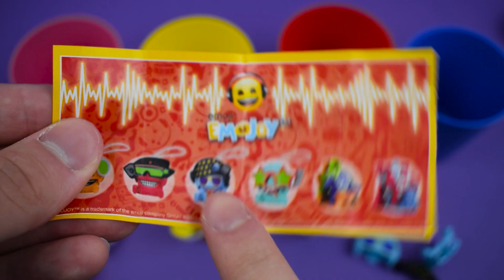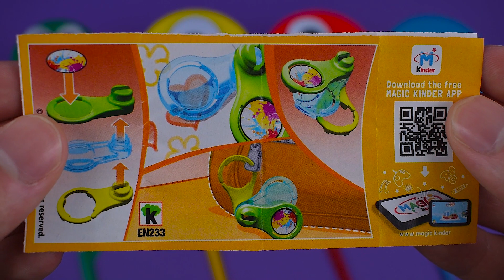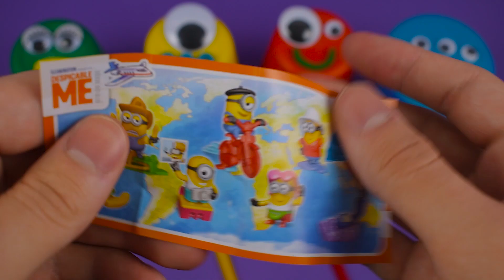تعلم الألوان والأرقام للأطفال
تعليم الاطفال اللغة الانجليزية اغنية الحروف الانجليزية للاطفال العاب اطفال تعليمية

تعلم الألوان مع اللعب دوه

تعليم الاطفال مع لعبة السيارات العاب اطفال تعليم الاطفال الألوان الانجليزية العاب اطفال تعليمية

تعليم الاطفال مع لعبة الطائرات العاب أطفال

العاب اطفال بنات صغار

kidseducation# learningcolors# kidscolors